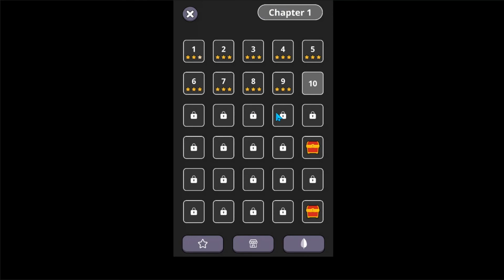Match Animal Gameplay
Match Animal
Spearmint GamesPuzzle